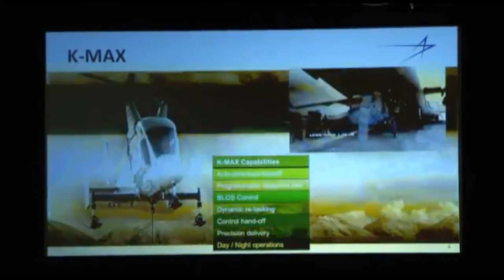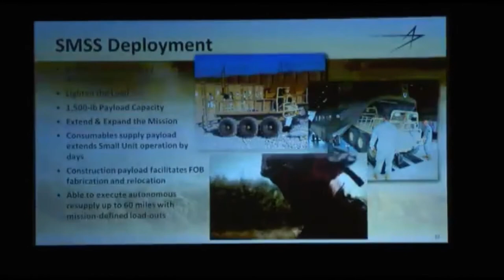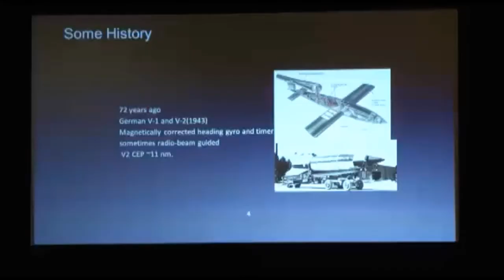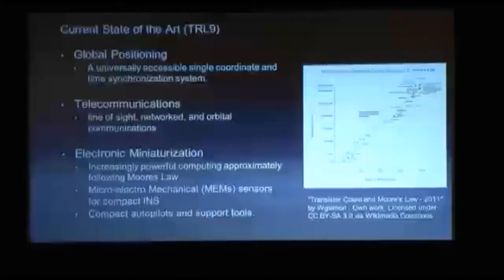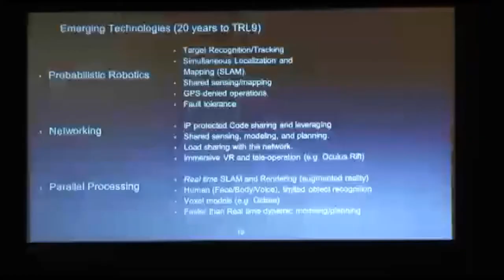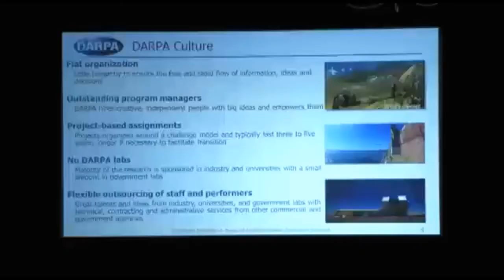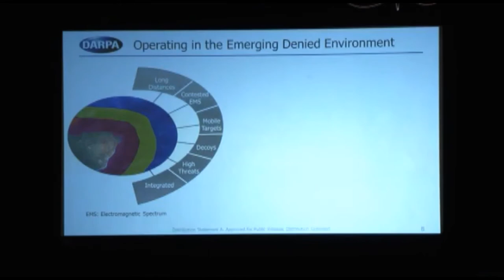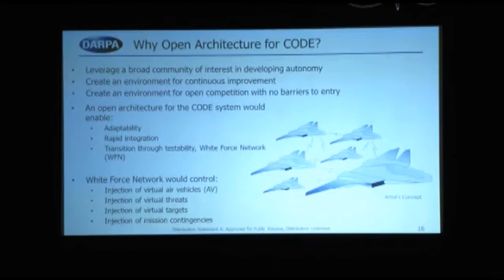KCIS 2015 - Panel 1 - State of the Art: Current and Emerging Technologies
Kingston Consortium on International Security - 2015 Conference
Panel 1: State of the Art: Current and Emerging Technologies

Speakers:
- Dr. Peter Staritz, Intelligent Robotics Lab, Lockheed Martin
- Dr. Simon Monckton, Defence Research and Development Canada
- Dr. Jean-Charles Ledé, DARPA Collaborative Operations in Denied Environment

Moderator:
- Dr. Stephanie Carvin, University of Ottawa